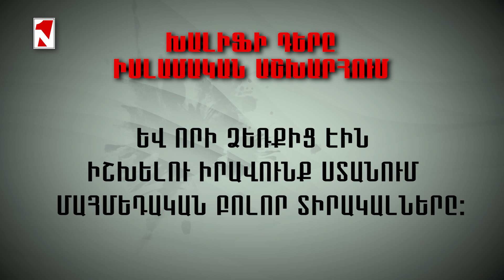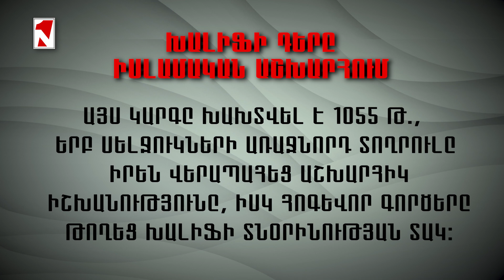Խալիֆի դերը իսլամական աշխարհում